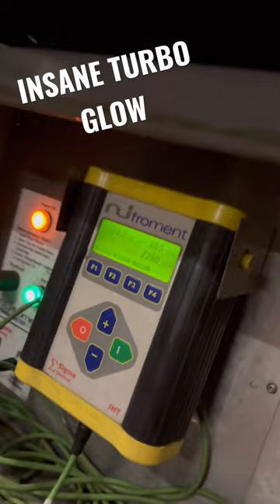MEGA TURBO GLOW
Massive heat form turbo on claas xerion tractor you wont get anything hotter than this tractor